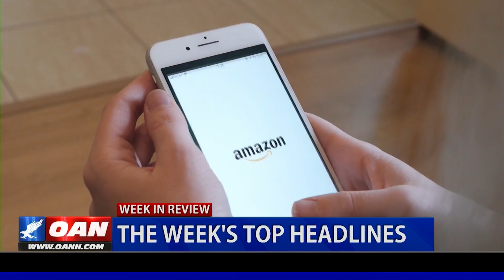OAN's Week in Review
This week has been filled with major headlines in the U.S. and around the world. One America's Jennesh Agagas takes us through the top stories in our Week in Review.